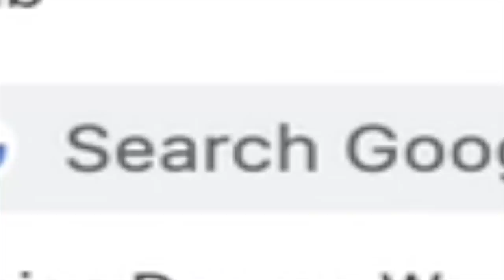Breaking Sisters iPhone & Buying Her iPhone 11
Legit Tim breaks his sister sarah grace iphone 11 and surprises her with an apple iphone 11 pro! What's good Legit Nation! I Legit Vlogs am a 21 year old guy living in Los Angeles, California working harder each day to make my dreams become a reality as a latino influencer. With The Lord and my family and friends by my side, nothing will be able to stop us. Let's get it Legit Nation!